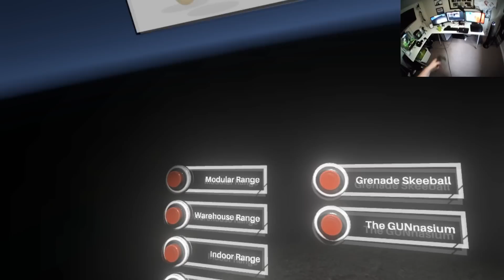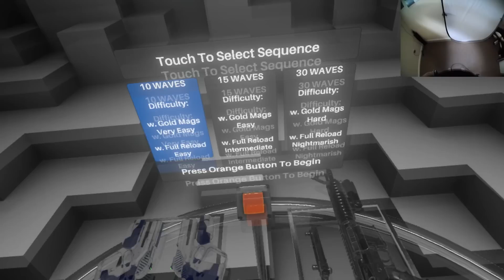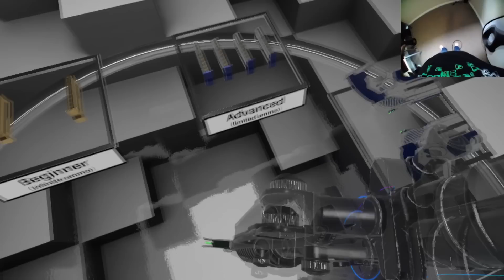Virtual Reality Gun Simulator! - Hot Dogs, Horseshoes & Hand Grenades Gameplay Part 1 (HTC Vive)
Welcome to Hot Dogs Horseshoes & Hand Grenades! Hotdogs Horseshoes and Hand Grenades is a virtual reality gun game with a focus on realistic weapon models. In this episode we play a little grenade skeeball then go to an Arizona gun range and we end it off with a wave-based minigame.

Outro: Glitz At The Ritz 2 - Gavin Luke